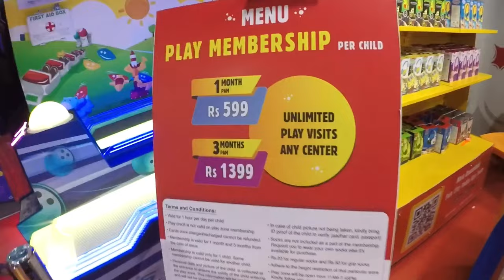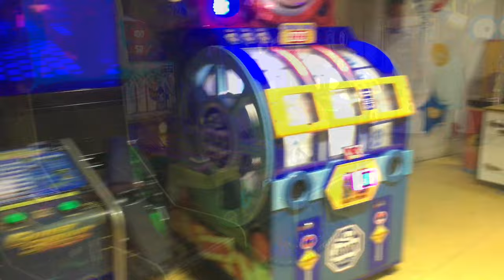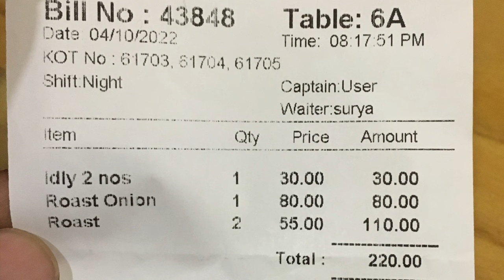Fun City Coimbatore/Brookefields mall and fun mall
By watching this video you guys can able to see what are all games there in fun city